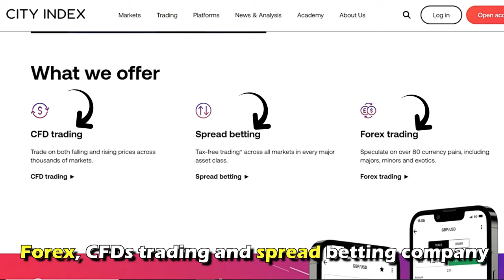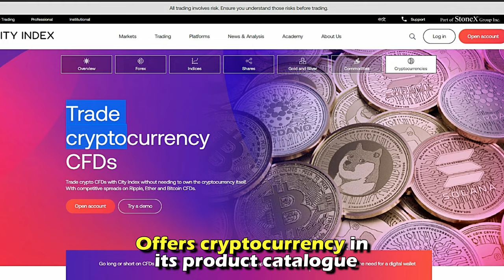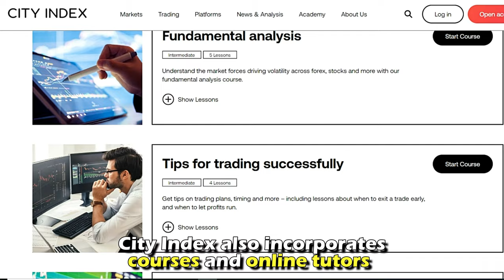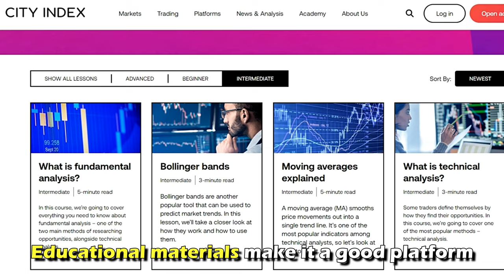City Index Review - Pros and Cons of City Index (Is It Safe?)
City Index Review - Pros and Cons of City Index (Is It Safe?). Welcome to my in-depth review of City Index.

Overview of City Index Review:
Founded in 1983, City Index, which is part of StoneX Group (Us-based), is a UK-based global forex, CFDs trading and spread betting company. Its product catalogue also includes commodities, indexes, shares, bonds, and interest rates. The company is best known for its sophisticated platforms and robust research facilities that cater for both new and experienced traders. You can access it through the web, iOS and Android mobile apps which allow easy synchronization of devices. You will also receive features such as news and market commentary.